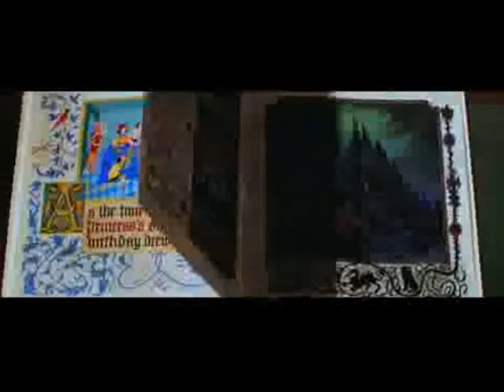Sleeping Esmeralda (FamousImagination50's Style) Part 9: Ursula's Frustration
Here is part nine of Sleeping Esmeralda in my style.
J.B. Eagle
xxangelictonesxx
クリシェルAnnedubs
Movieclips